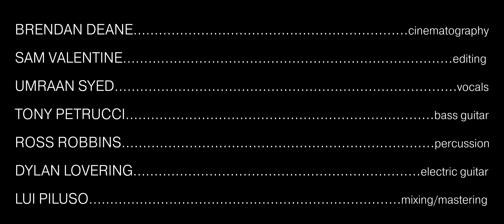Umraan Syed - Wired (Live Session)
Available on all streaming services NOW

A Symphonic Minds production
Filmed by: Brendan Deane of Symphonic Minds
Edited by: Samuel Valentine of Symphonic Minds
Vocals: Umraan Syed
Bass Guitar: Tony Petrucci
Drums: Ross Robbins
Keys: BJ Thompson
Electric Guitar: Dylan Lovering
Mixed/Mastered by: Lui Piluso

Wired is the second single from the upcoming album, House in the Vines.

For music video or general production inquiries, contact Symphonic Minds